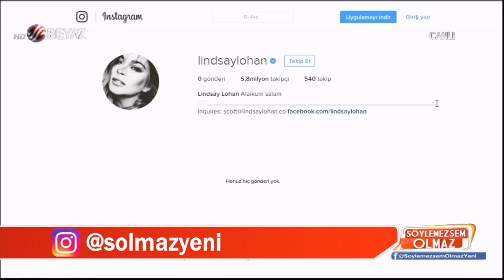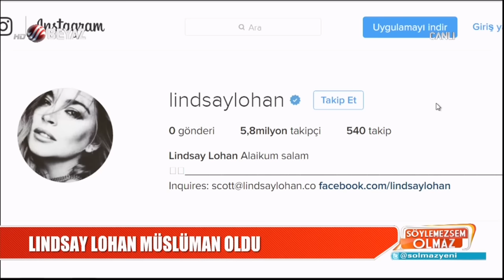Dünyaca ünlü yıldız müslüman oldu!